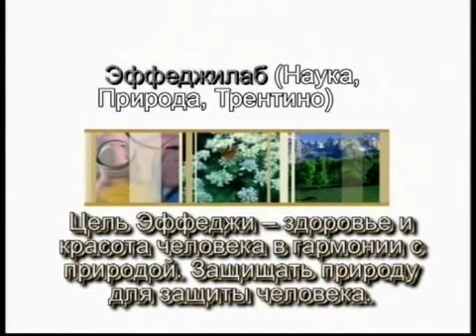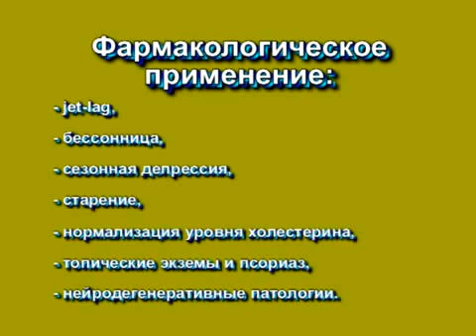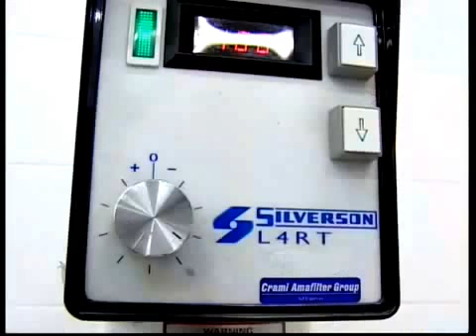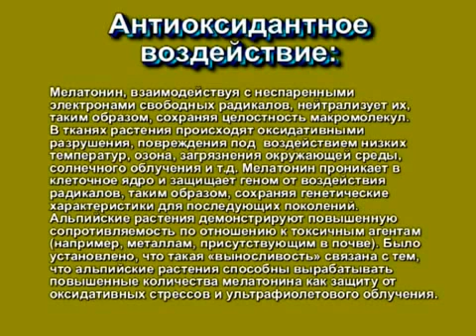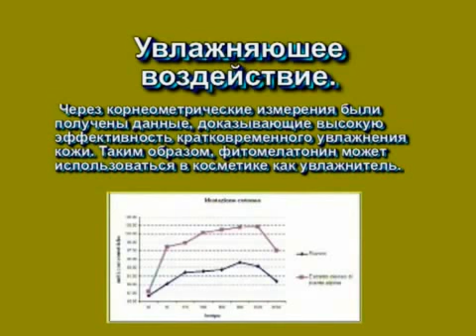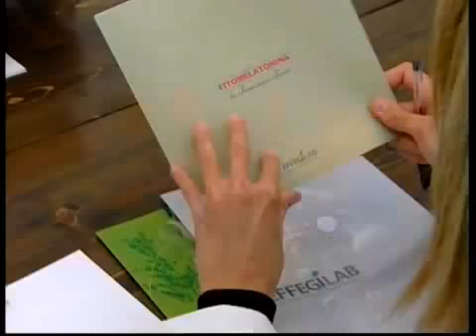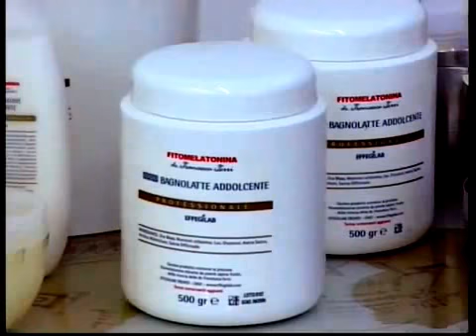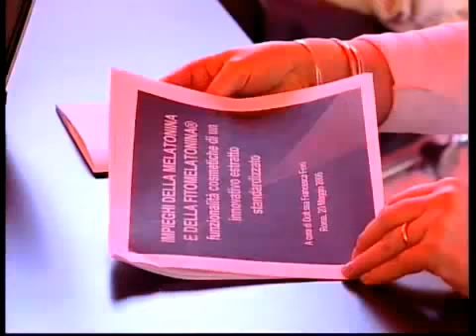Презентация компании EffegiLab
Вся продукция компании EffegiLab представлена в магазине профессиональной косметики "Сто Косметик"